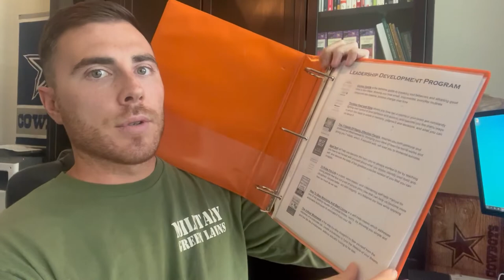We Are Starting A Leadership Development Program to Develop Leaders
If you are wanting to grow your business and your organization it all starts and ends with you as the owner or the employee. Your organization can only grow to the level that you grow yourself at. In today's video William Kelly will be discussing the new leadership development program he is rolling out in his company at Military Lawn Cuts & Landscaping. As your company grows from just you into multiple crews it is imperative that you begin to develop leaders within your organization to continue to grow.